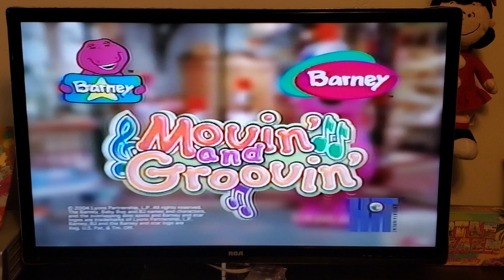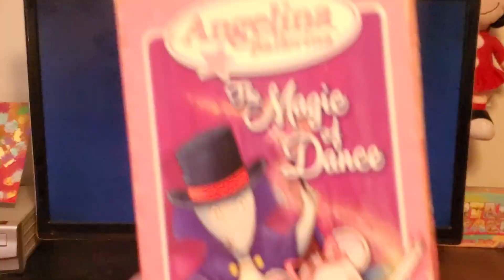Closing to Angelina Ballerina: The Magic of Dance 2004 VHS.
These are the closing previews to the 2004 VHS of Angelina Ballerina: The Magic of Dance. It consists of the preview for Kiper Helps Out coming to video and DVD, the preview for Barneys Movin & Grovin now avalable on video and DVD, and the preview for The Wiggles: Woo Hoo! Wiggly Gremlins now avalable on video and DVD.